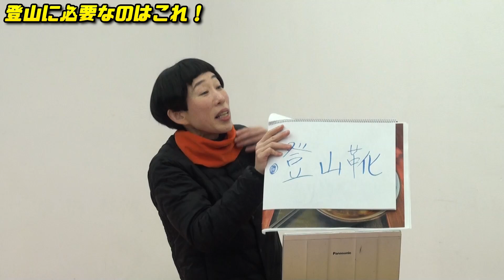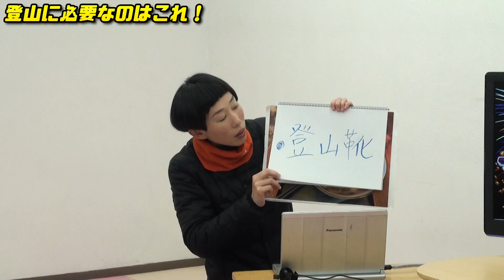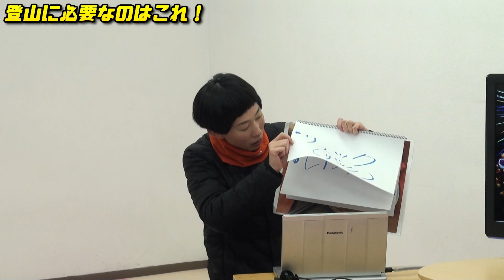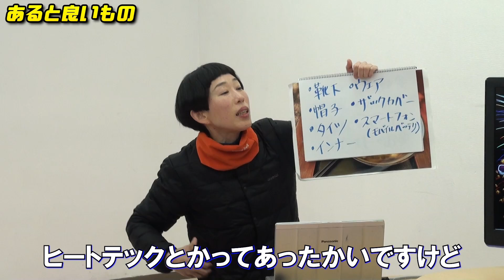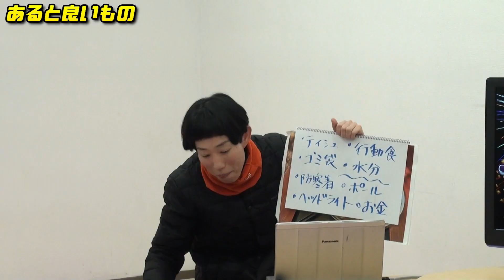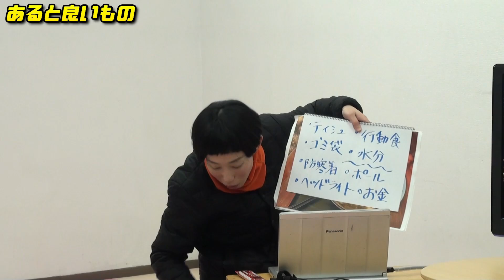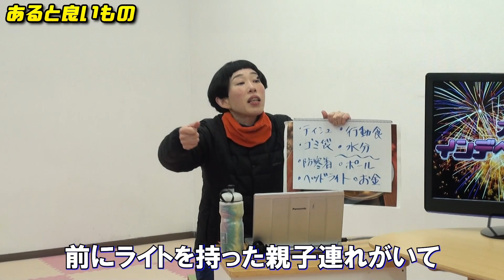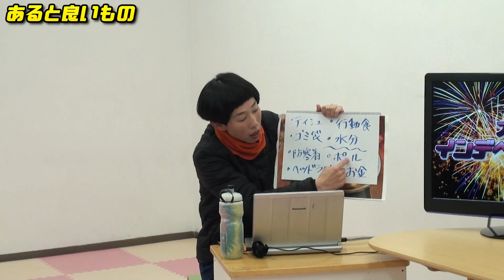【大川ID】山、登ろう！牧野ステテコ先生登場！‹前編›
2024年3月⑥【大川ID】山、登ろう！牧野ステテコ先生登場！‹前編›

☆まずは登山とキャンプの違いから！牧野ステテコ先生に聞いてみた
☆富山出身の牧野ステテコが大人になってから登山に目覚めたキッカケは？
☆登山に必要なモノ、あった方がいいモノ

☆『大川総裁の福祉論！知的障がい者と“食う寝るところ、住むところ”』(旬報社) 発売中！
※↓大川興業ネットショップ↓でも取り扱い中です。送料(スマートレター代180円)をいただきますが、大川総裁の直筆サインを入れてお送りします！

☆『日本インディーズ候補列伝』【電子特別版】 (扶桑社ＢＯＯＫＳ)   大川 豊 　発売中！